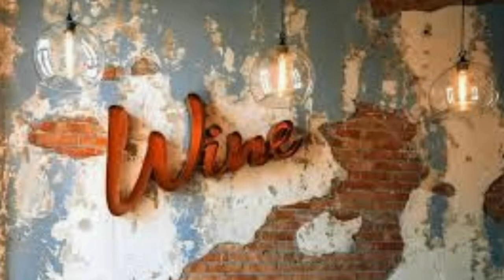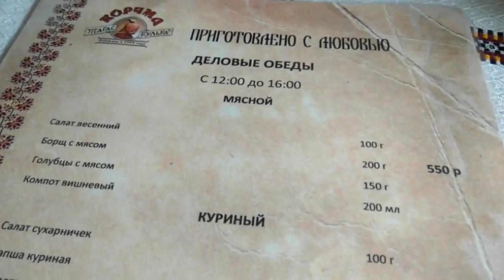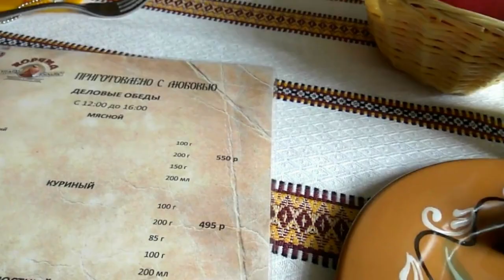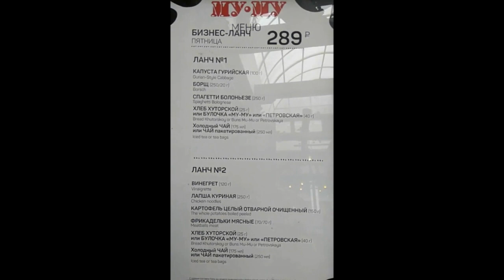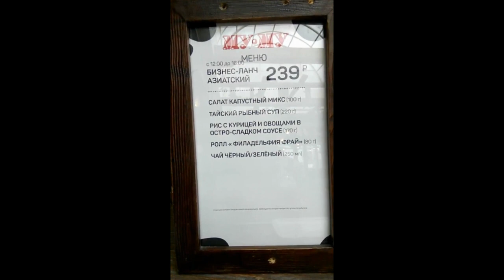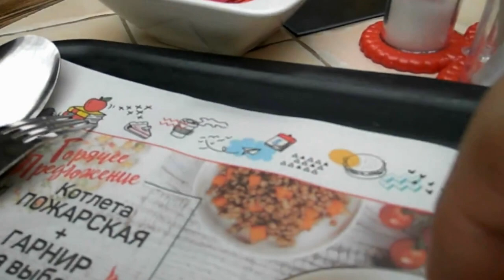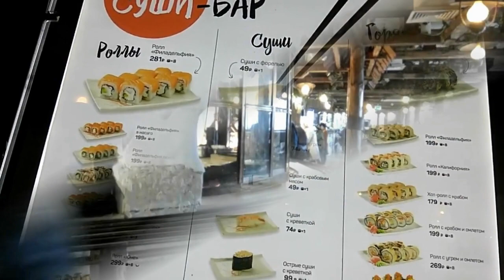Где в центре Москвы можно вкусно и дешево поесть. На любой вкус.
кафе рестораны едавмоскве кухни едадешевая бюджетныйобед московскиекафе бары навмоскве#Обзор московских кафе и ресторанов, меню и обзор цен.